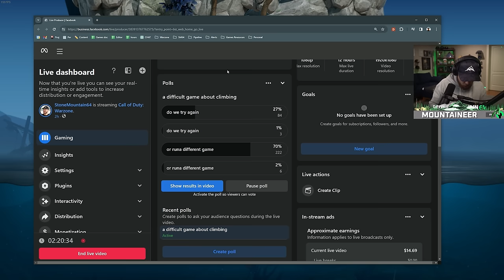Trying A Difficult Game About Climbing For The First Time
This game had me in a state of EMOTIONAL fall damage
Welcome to StoneMountain Beyond

From stream Ep.2311 on Facebook